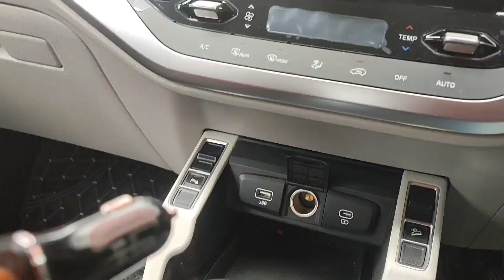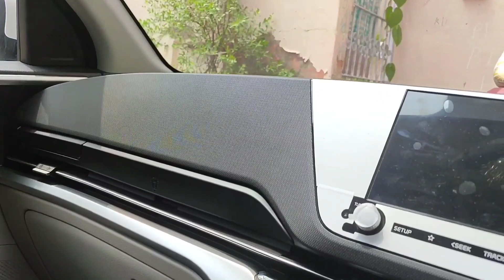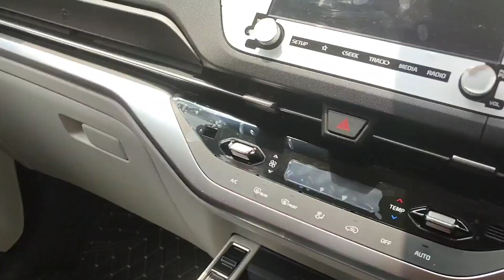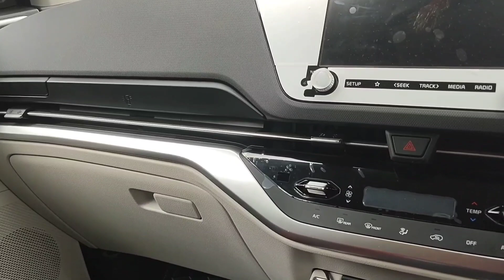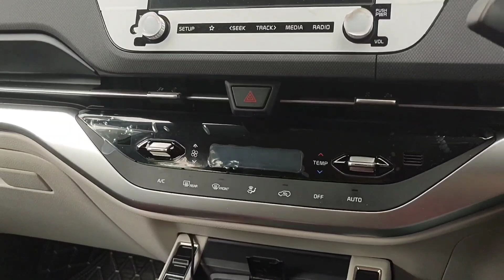Qubo Smart Dashcam PRO in Kia Carens | How to install Qubo Dashcam#dashcam#kia dashcamvideos@quboworld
Qubo Dash Cam Pro
how to install dash cam in Kia Carens

Qubo
Oubo
HERO's Qubo Car Dash cam.
Unboxing and review. Best dash
cam under Rs 4000
Dashcam kaise install karen in kia carens
Dash cam kaise fit karen car main

Link of Amazon-

This video is about qubo smart dash cam,
hero qubo, hero, qubo smart dash cam
review, qubo dash cam review, qubo
dashcam review, hero smart dash cam
pro, qubo smart dash cam pro, qubo
smart camera, best dashcam, best dash
camera, dash camera for car, best dash
camera 2022, best dash cam 2022, dash
cam 2022, dash cam, best dashcam, best
car accessories ,best car gadget, best car
tech gadgets, car gadgets, best car
dashcam, best car dash cam, gadget gig,
gadgetgig, dashcam, best budget
dashcam
qubo dash
qubo dashcam review
CAR DASHCAMM
a kobo dash cam
kobo dash cam pro
gps
kobo dash cam
malayalam
kobo dash cam vs Q
ddpai
a kobo dash cam gps
kobo dash cam app
dash
dashcamm
kia carens
best dash cam 2022
kobo dash cam pro gps
qubo smart dash cam...
70mai pro plus+ a500..
car dash camera
carens kia 2022
carens kia base model
kia carens accessories
kia carens modified
kia carens owner review
qubo dashcam

best dashcam
car dash cam
how to install dash camera
Install dash cam
kia carens 2022 review
kia carens 2022 interior
Kia carens 2022
best dash cam
Dash cam review
dash camera for car
Kobo dash cam vs ddpai
car accessories
best car accessories
car gadgets
Car safety accessories